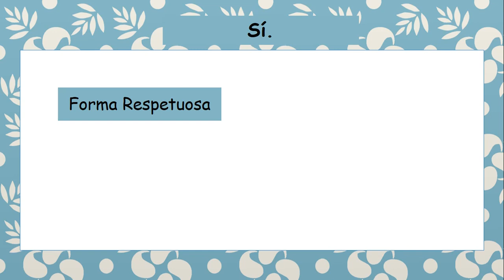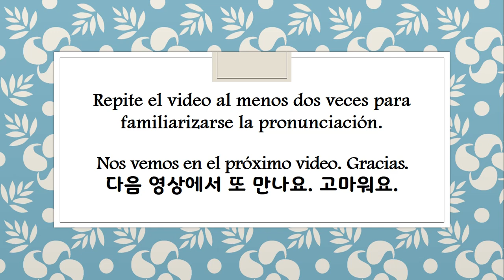SÍ Y NO en coreano (Leer la descripción)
Hola, ¿Cómo estas?

En este video vamos a aprender a decir, SÍ y NO, en coreano.

En coreano hay diferentes maneras de expresarnos dependiendo del lugar que nos encontremos, la situación o la persona con la que estemos hablando.

Te recomiendo mirar el video al menos dos veces y pausar cuando lo necesites para tomar notas.

00:00 Introducción
00:07 Como se dice en coreano, Sí.
00:36 Como se dice en coreano, No.

PDF PALABRAS Y FRASES BÁSICAS EN COREANO
Puedes descargar el archivo PDF haciendo click en el siguiente enlace:
Espero lo disfrutes y aprendas mucho.

SOBRE PALABRAS y FRASES EN COREANO
Aprende palabras y frases en coreano con esta serie de videos, “PALABRAS Y FRASES EN COREANO.”

Cada video explica la pronunciación de palabras o frases en coreano y sus variantes correspondientes, dependiendo del lugar, situación o persona con la que estemos hablando.

 Esta serie de videos es ideal para poder aprender tus primeras palabras en coreano o para mejorar la pronunciación de frases que ya conoces.

 La serio de videos, PALABRAS Y FRASES EN COREANO contiene oraciones y palabras que ocupamos diariamente y que podrás reconocer en películas, canciones o series coreanas. Si queres aprender mas palabras y frases, acontinuacion te dejo el enlace.

Si bien no se necesita conocimiento previo para tomar este curso, es recomendable saber leer y escribir en coreano para poder entender mejor.

Por eso es recomendable, si no sabes el alfabeto coreano, ver la lista de videos "CURSO INTRODUCCIÓN AL IDIOMA COREANO".

Si te interesa aprender más vocabulario coreano, te recomiendo la serie de videos, Vocabulario en coreano.

Saludos.

Luci.